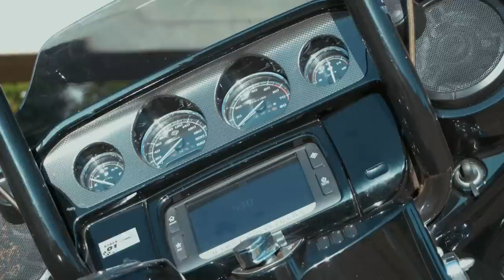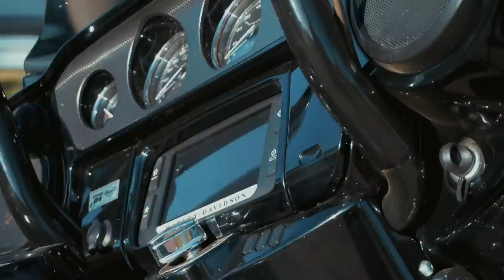Street Glide CVO - Tudo o que você queria saber e não te contaram - Los Condes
Você conhece a história da linha CVO da Halrley-Davidson?
A Street Glide tem a opção CVO que siginifica Custom Vehicle Operations
uma divisão da MoCo para modelos com acabamento Premium e motor de alta performance.
Neste vídeo explicamos um pouco da linha CVO mais especificamente da Street Glide 2015 com motorização 110 Screaming Eagle.